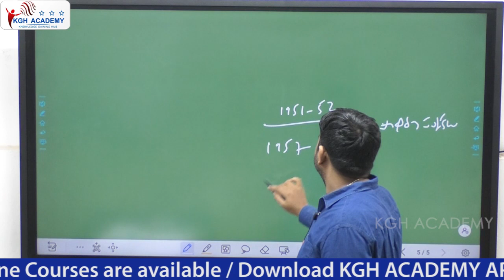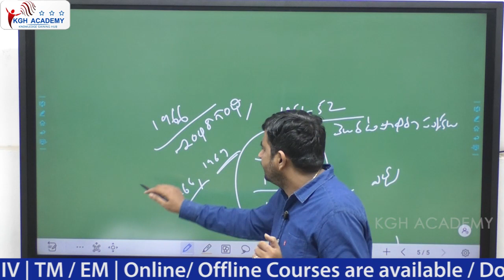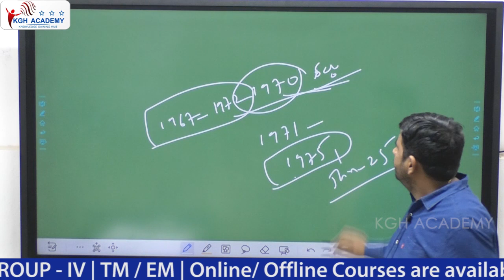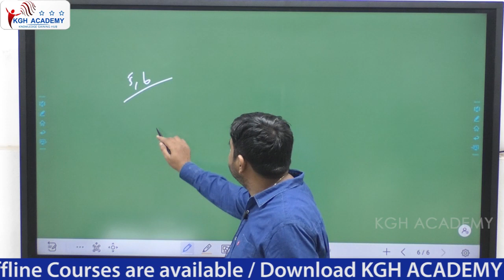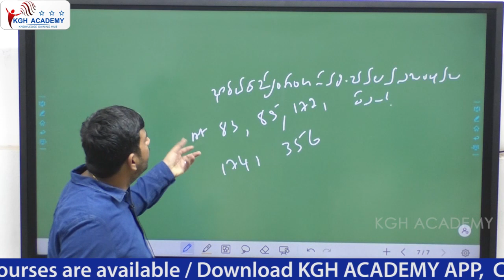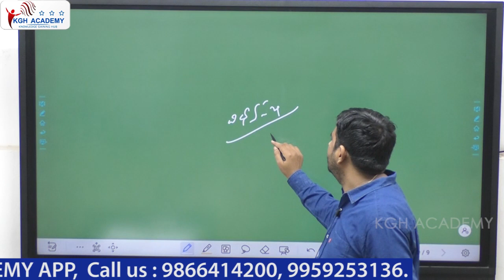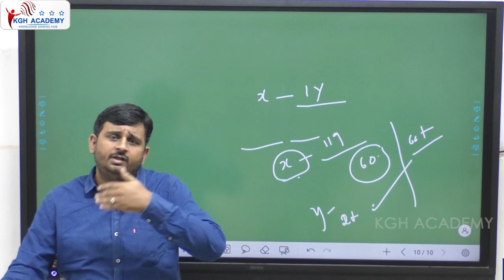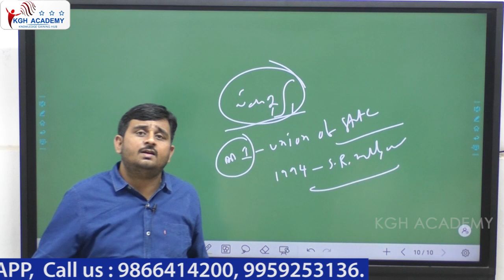వన్ నేషన్ వన్ఎలక్షన్ | APPSC |TSPSC | UPSC | BY CHAITANYA DEV SIR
indian economy
what is minimum support price
msp explanation

t
sakshieducation